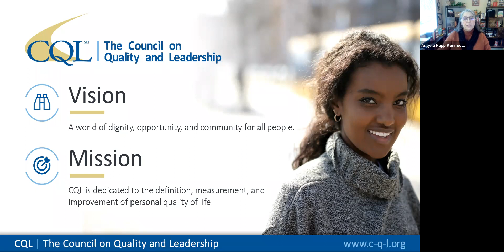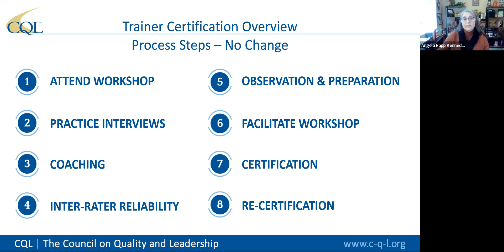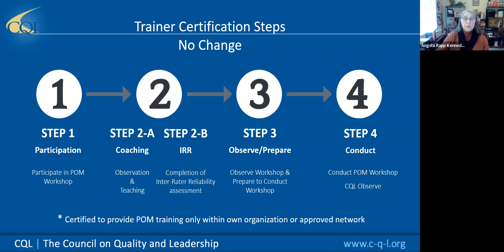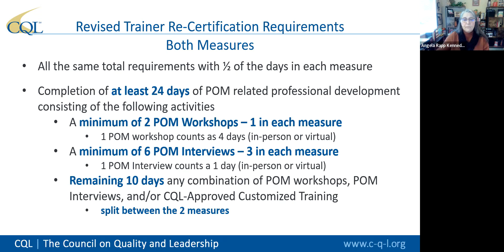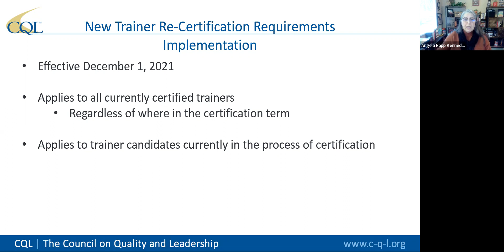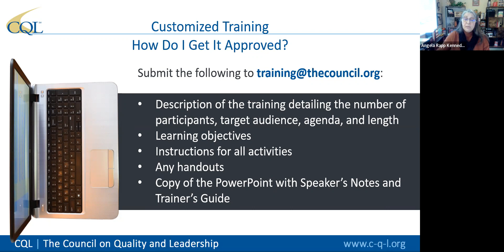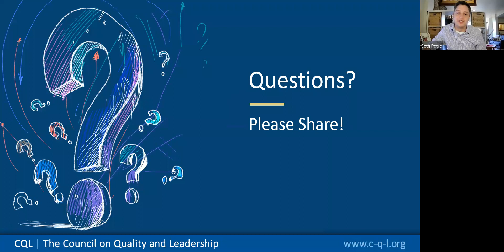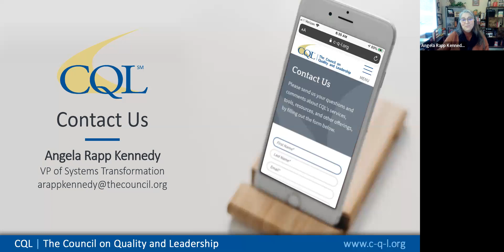New Requirements For POM Trainer Re-Certification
In November 2021, CQL released new requirements for Trainer Re-Certification, providing a simplified, more flexible process. Effective December 1, 2021, Certified Trainers can now ‘mix and match’ from various categories of the requirements – POM Workshops, POM Interviews, and/or CQL-Approved Customized Training – to best meet their needs. In this half-hour webinar, we offer a brief overview of those changes and then open it up to attendees to share any questions they may have.